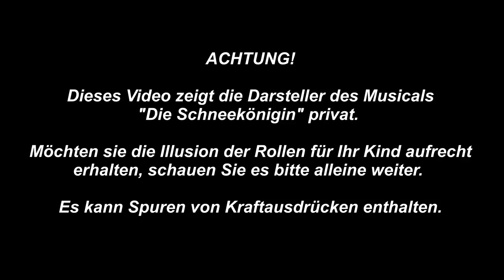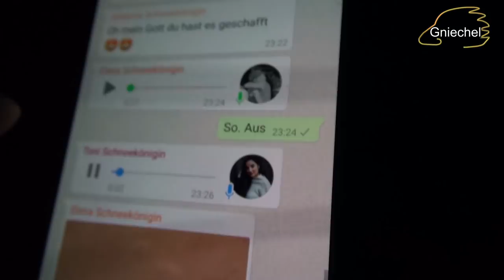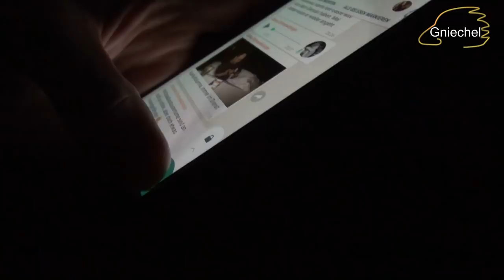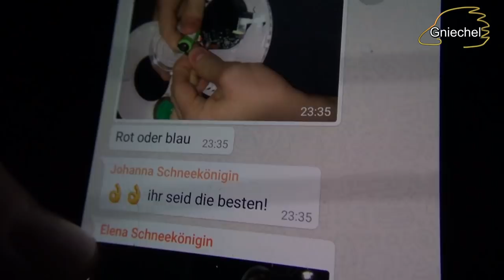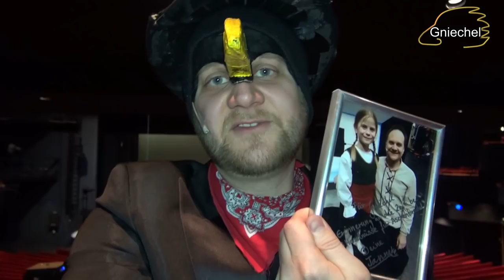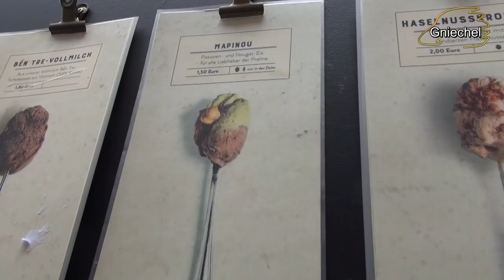#9 ALARRRRRM - Schneekönigin - Musical - Tour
Diesmal waren wir in Gotha, Gera, Rheine, Bremen und Erfurt.

Gniechel-Fanpost an:

Briefe an:

Gniechel
Postfach 11 03
25480 Appen

Pakete an:

Gniechel
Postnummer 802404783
Postfiliale 521
25482 Appen